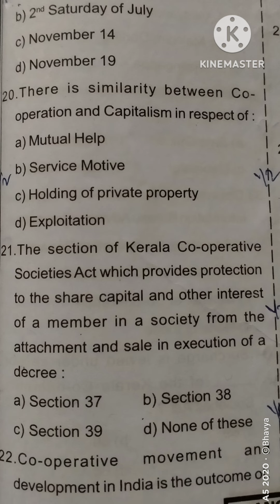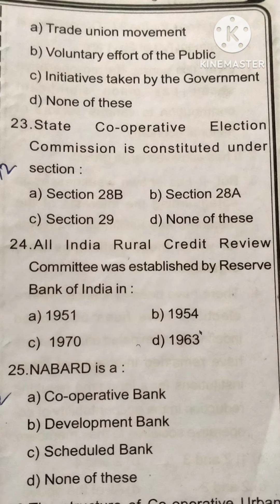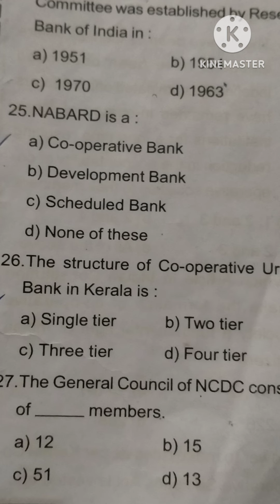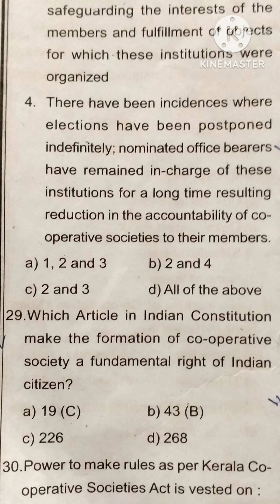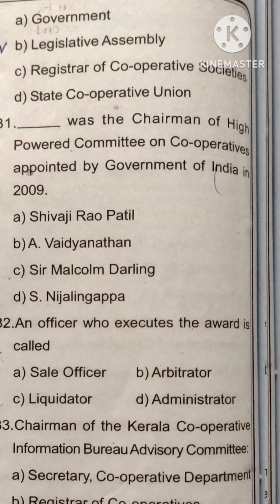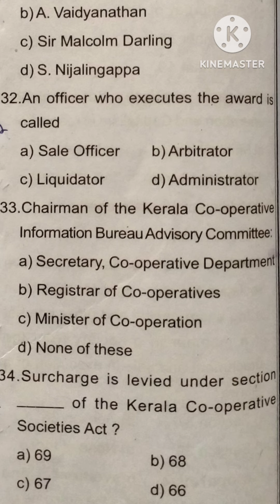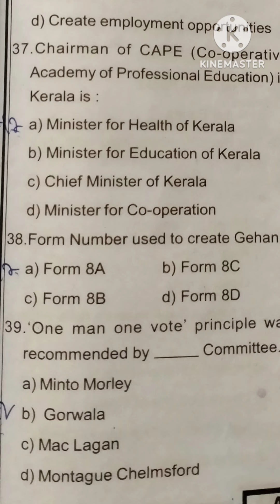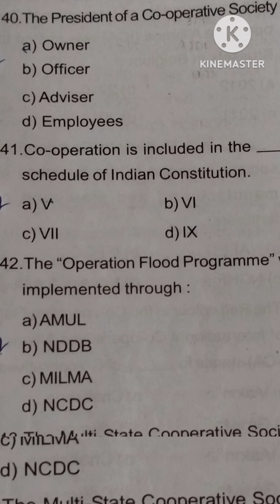Junior Cooperative Inspector/Previous question paper analysis Part 2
Junior Cooperative Inspector Previous question paper analysis Part 1